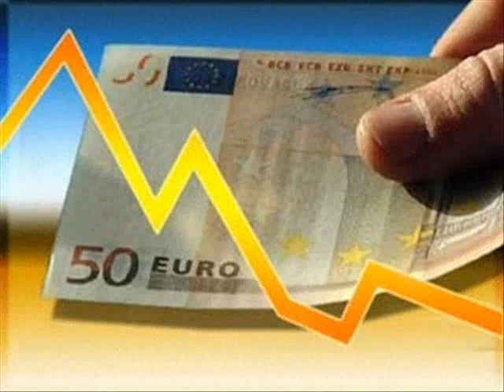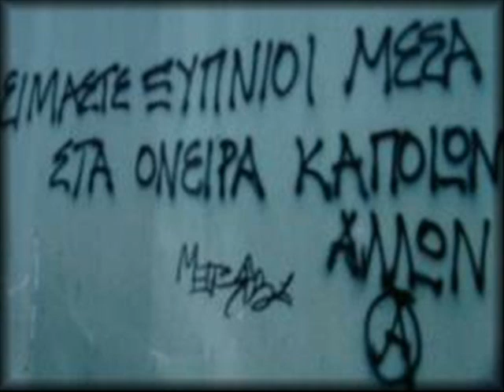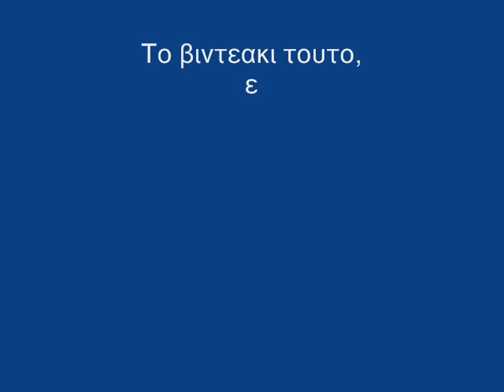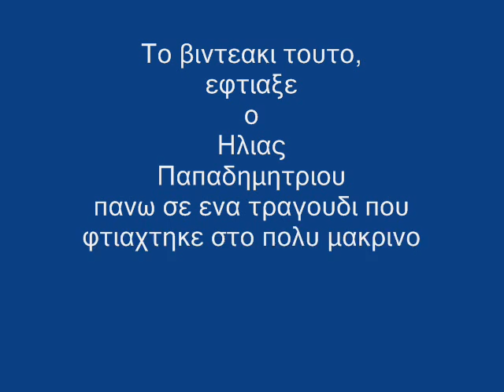ΛΕΩΝΙΔΑΣ ΖΑΦΕΙΡΗΣ-ΤΟ ΖΑΡΙ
Μουσικη-τραγουδι:Λεωνιδας Ζαφειρης
Στιχοι:Ηλιας Παπαδημητριου
Η ηχογραφηση εγινε το 2000 στο Τοροντο του Καναδα.

          ΤΟ ΖΑΡΙ

Ριχνω ζαρι και ρεφαρω
οσα εχασα μαζι σου
και δε θελω να πονταρω
μια δραχμη στη θυμηση σου
Ολο ντορι κι ατυχια
παλι ασσο-δυο χασουρα
μια ζωη μια τρικυμια
και ατελειωτη μουρμουρα
Πιανω ζαρια πειραγμενα
να τελειωσει η παρτιδα
και τα ριχνω πια για μενα
για να σωσω την ελπιδα
Τωρα αλλαξε η τυχη
και τα λαθη διορθωνει
φιλε μου να μη σου τυχει
να χεις ζαρι που σκοτωνει.